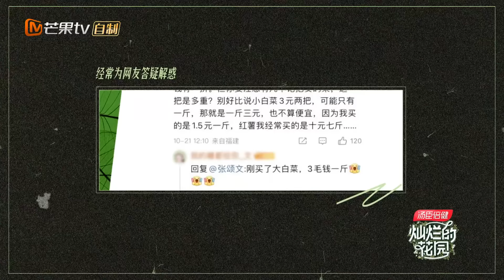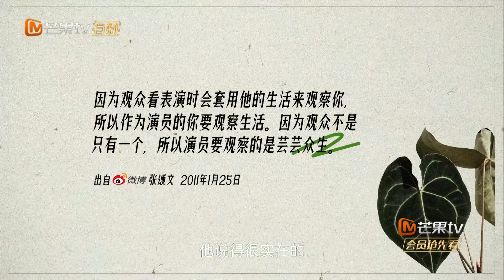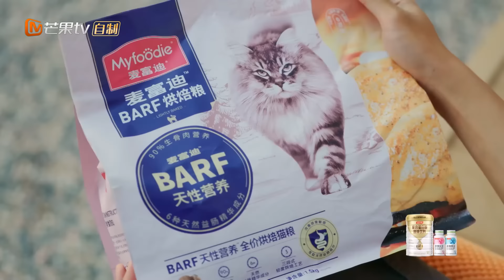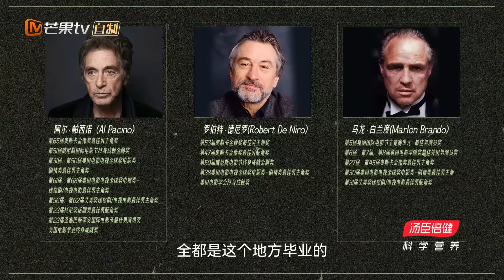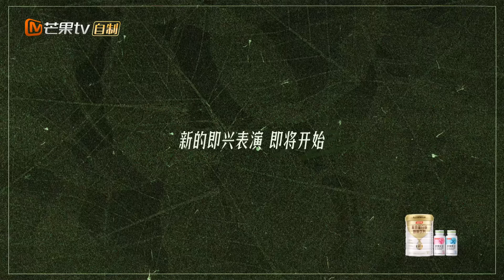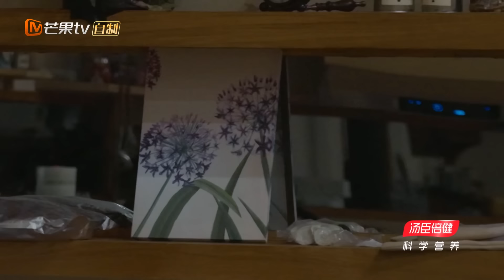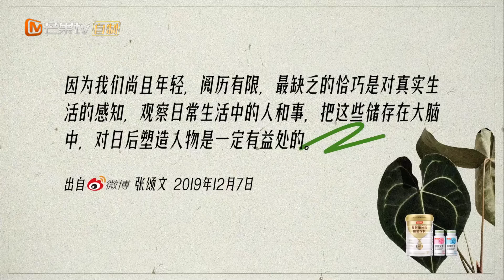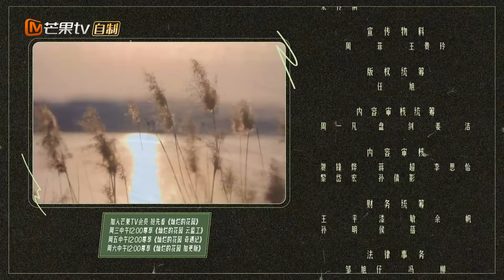【FULL】《灿烂的花园》第3期 张颂文现场表演“给鸡催眠” 曾舜晞亲手投喂马嘉祺吃水果 | Brilliant Garden EP03 | MangoTV